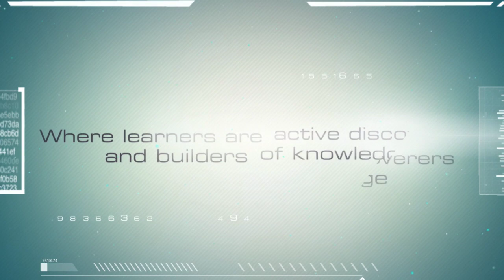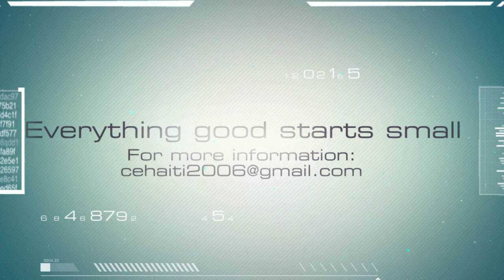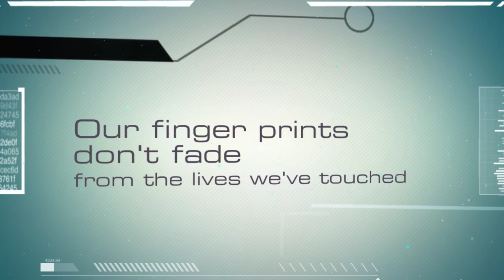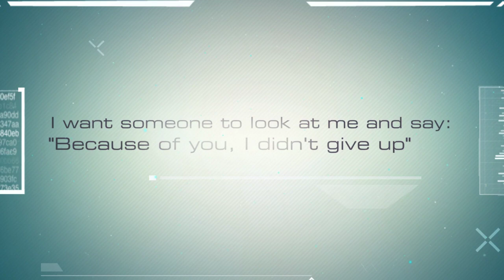Centre d'Etudes d'Haiti Tabarre, Haiti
Centre d'Etudes d'Haiti